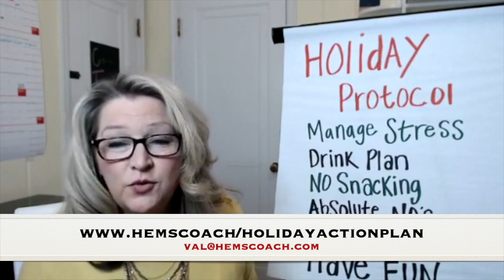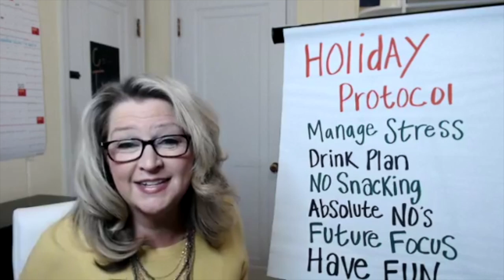🍁How to NOT GAIN weight this Holiday Season. 🎄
Watch as I teach my Weight Loss Basics and how they apply to the Holidays and we will create a Holiday Protocol.

This is a replay of a FB Live.